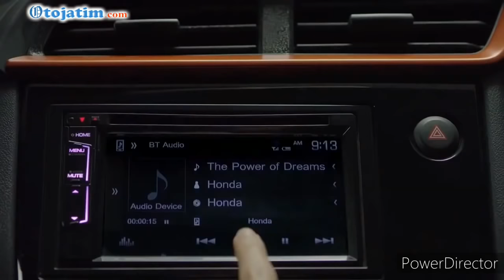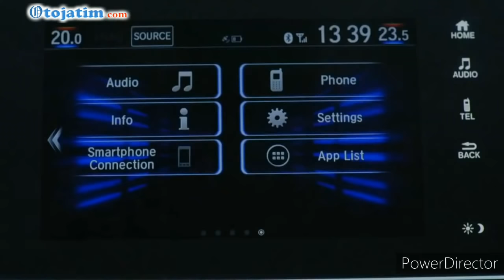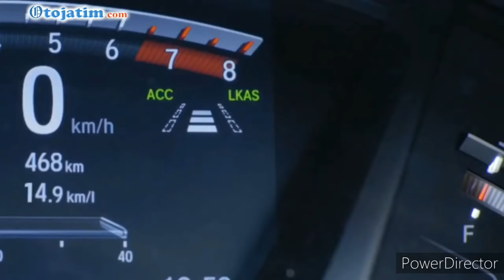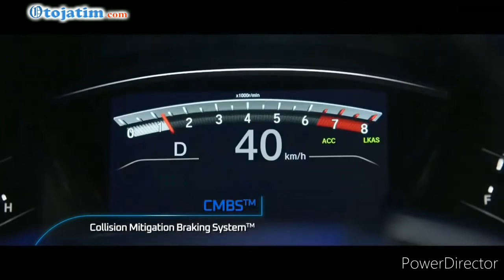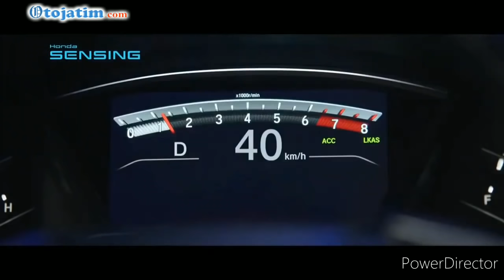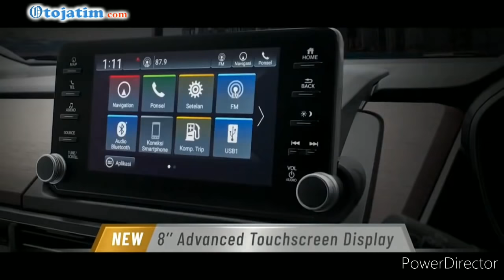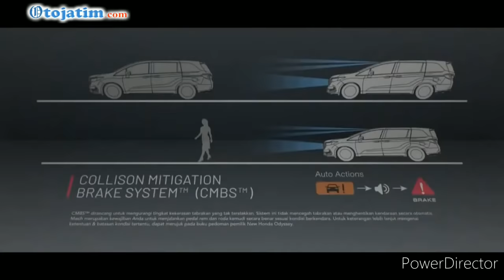Honda Luncurkan 3 Mobil Sekaligus: Brio | CRV | Odyssey 2021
Honda Prospect Motor selaku APM hari ini meluncurkan tiga mobil baru sekaligus. Yaitu Brio RS Urbanite, Odyssey dan New CRV